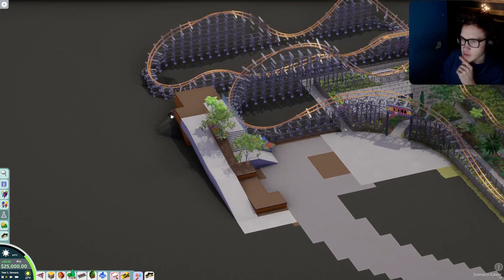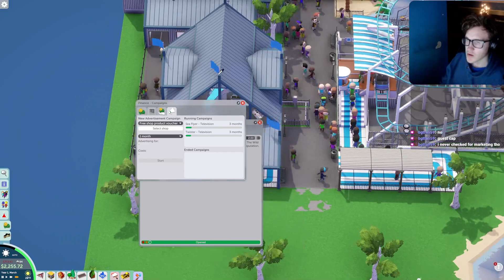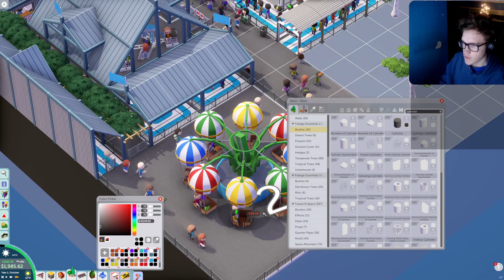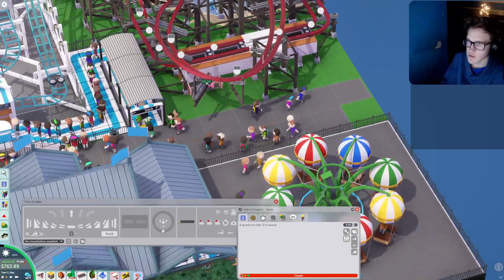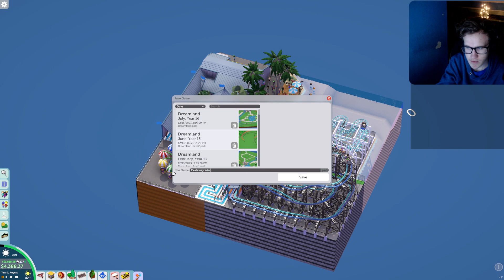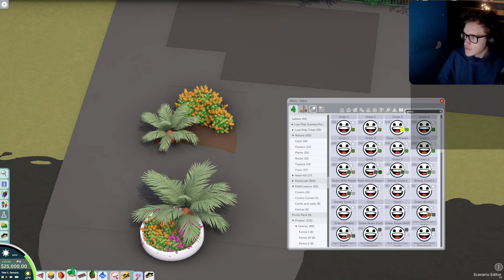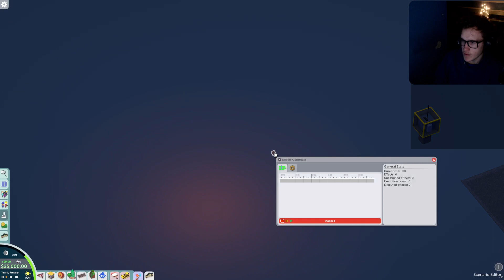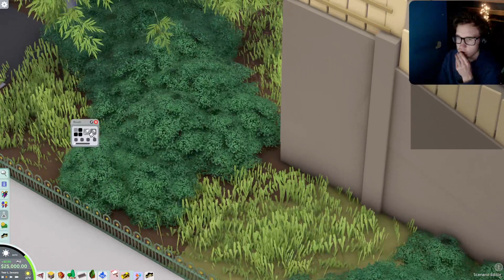Working on the queue for the Hybrid Coaster [VOD]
0:00 Parkitect